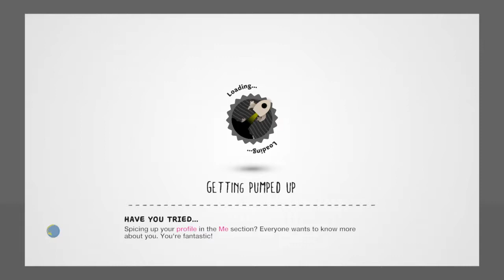Little Big Planet™ 3 - Merry Christmas BY BIGSURF77